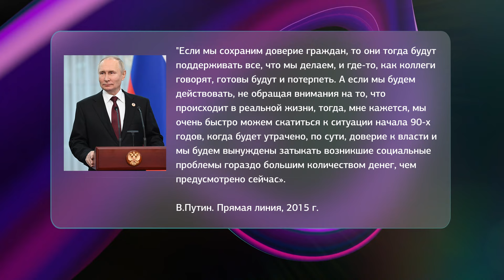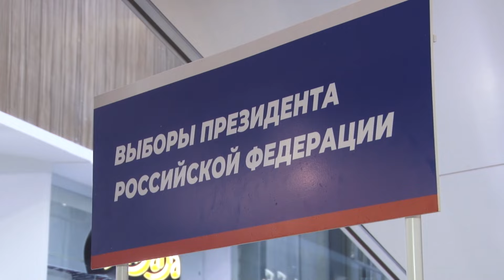Андрей Белоглазов. Актуальное интервью